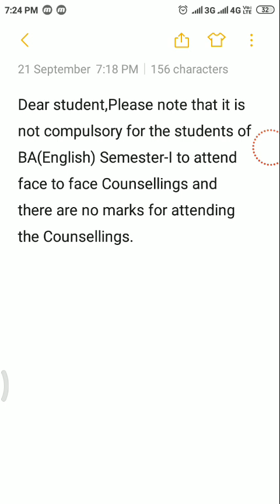DU SOL PCP CLASSES 2019!! DU SOL PCP CLASSES START DATE 2019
Buy delhi University books from Amazon